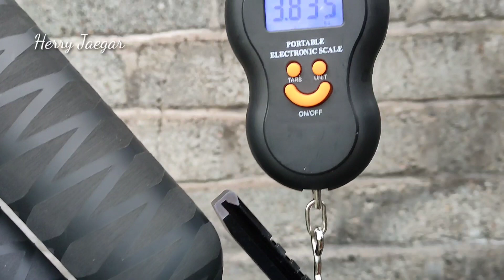HUMMER X9 TACTICAL || MILIK BPK DIKA WAHYUDI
ini Hummer X9 tactical, milik Bapak Dika Wahyudi, dari dusun serang, desa mekar jaya, kecamatan Purwasari, Karawang.. yuk simak bareng2 video nya.
kontak
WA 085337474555